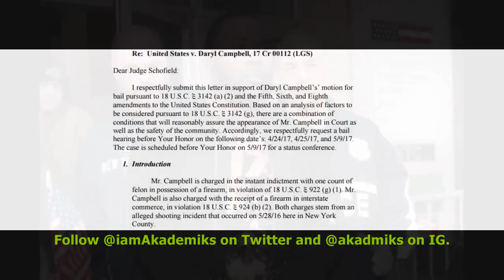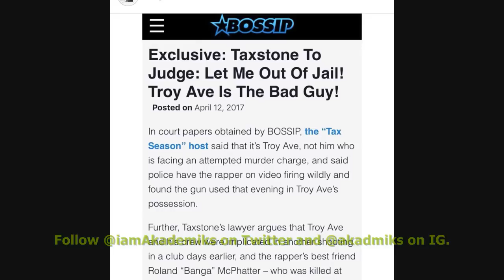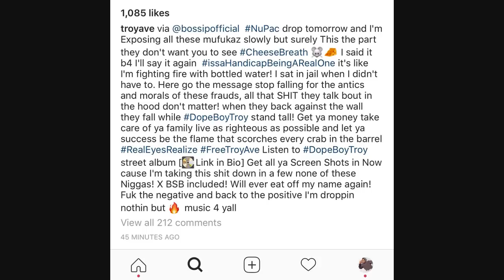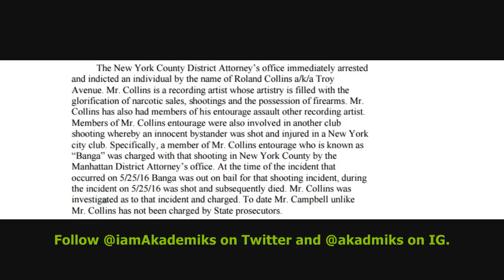Troy Ave Says Taxstone is Snitching after His Lawyer Pens Letter to Judge asking to Reconsider Bail.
DJ Akademiks Speaks on Troy Ave Saying Taxstone is Snitching after His Lawyer Pens Letter to Judge asking to Reconsider Bail